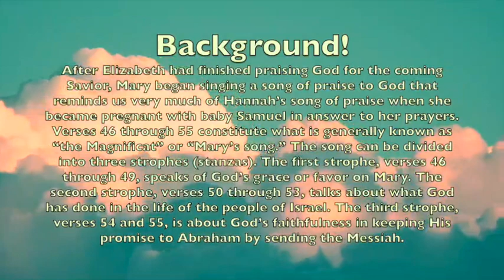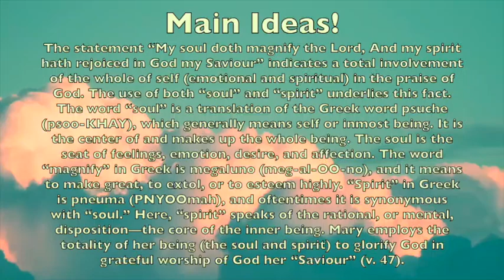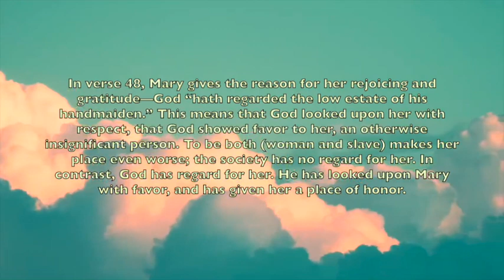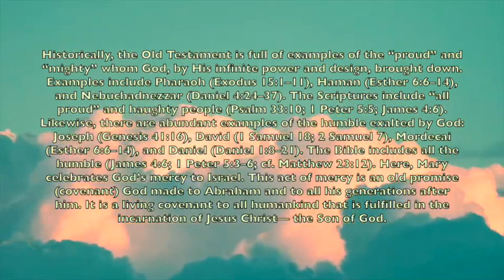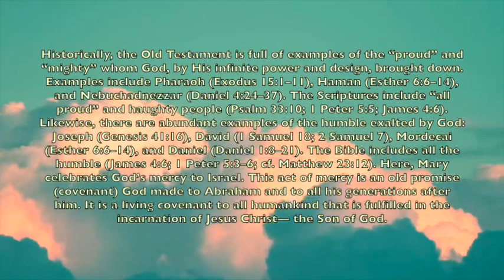iLights 22-1225 ~ According to the Promise (Luke 1)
A brief recap of the 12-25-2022 iLights Sunday School Lesson "ACCORDING TO THE PROMISE" from LUKE 1!

Video Footage Of White Clouds on the Blue Sky by Miguel A. Padrinan